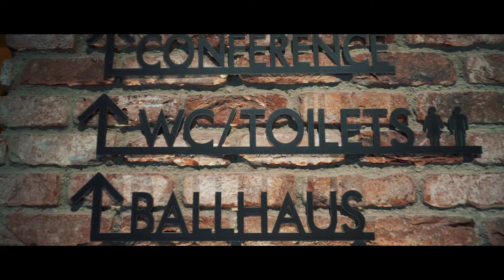Holiday Inn Osnabrück Grand Opening | After-Movie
Geben Sie dem Zuschauer das Gefühl bei dem Event dabei gewesen zu sein und fangen Sie Emotionen und besondere Momente auf.